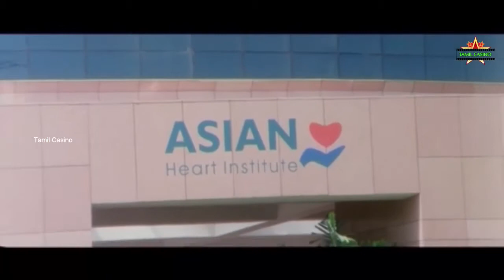Tamil Movie Minsara Kaadhali | Full Length Tamil Cinema HD | Part - 18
Tamil Hot Full Movie Minsara Kaadhali

Cast:Isha Koppikar, Preeti Jhangiana, Kiranji
Direction: Vicky Ranawat
Producer : Sudhakar
Genre : Comedy Romance